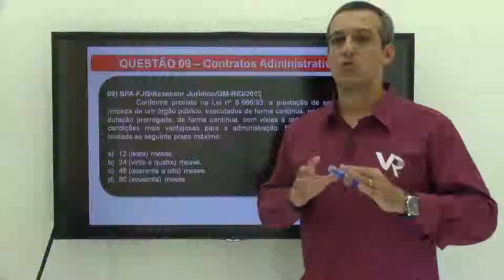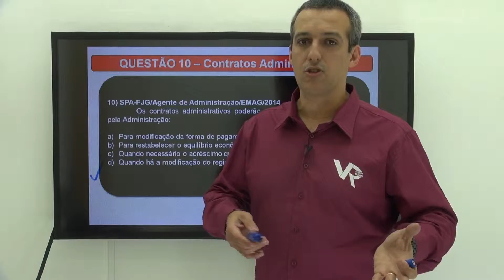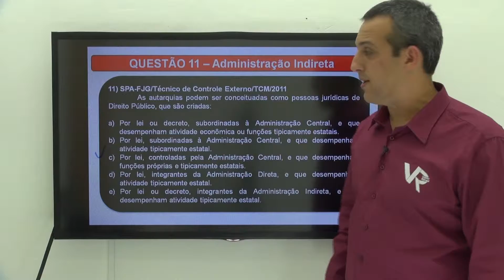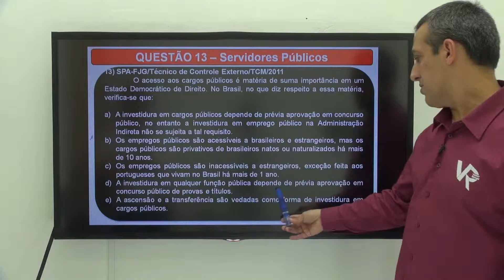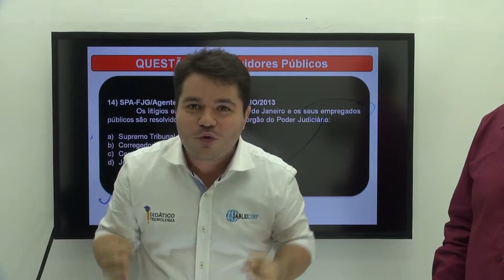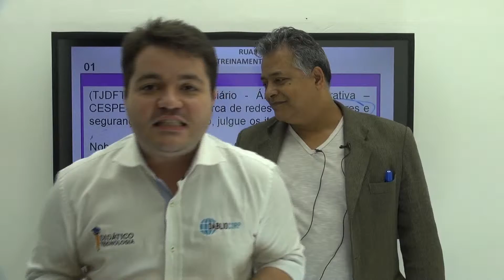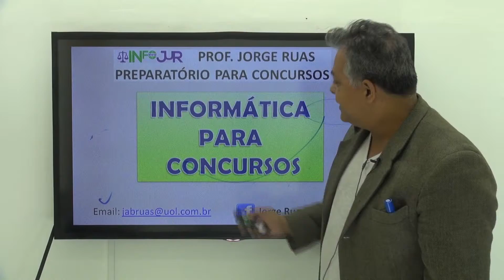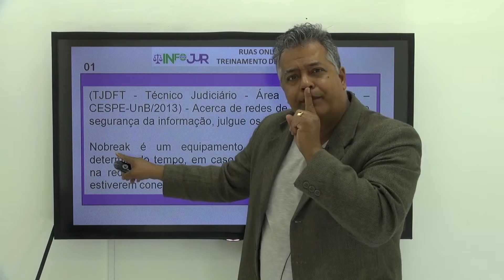Direito Administrativo com Valmir Rangel (Parte 2) - Revisão para o Câmara RJ - QUESTÕES SMA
Assista gratuitamente aulas no Curso Uma Vaga é Minha e centenas de vídeos completos e gratuitos.